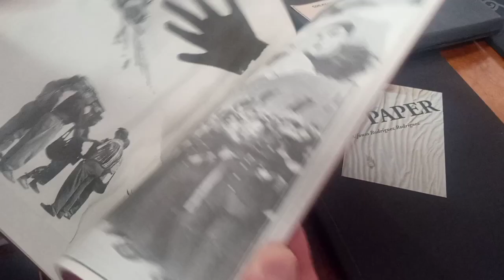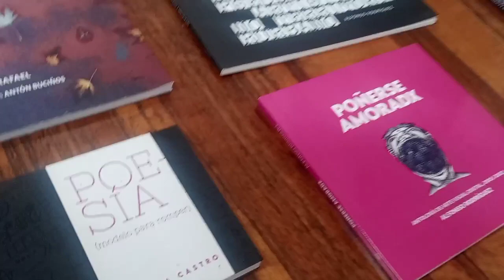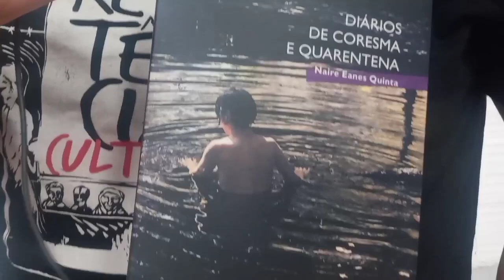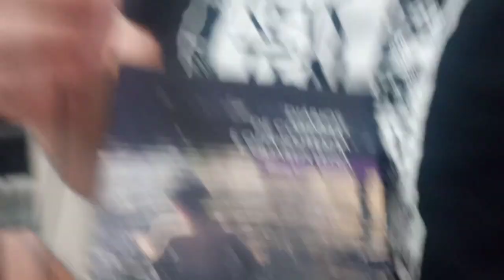A EDITORIAL SAUROBUKS PRESENTA NA GALERÌA DODÓ DADÀ " DIARIOS DE CUARESMA E QUARENTENA".